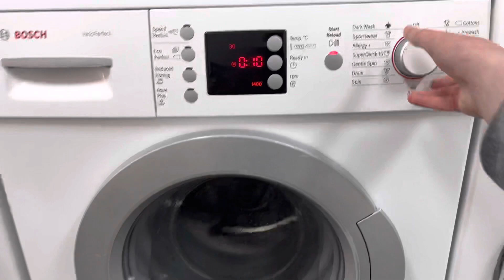Bosch WAE28462GB/97 very unbalanced moving